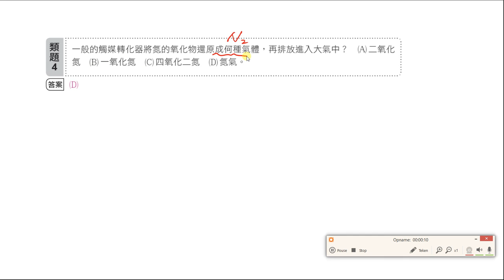基化二 課堂講義 CH4 2 P196類題4